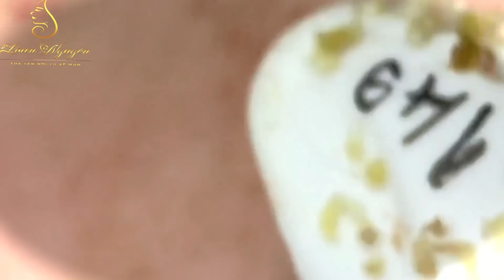Loan Nguyen Acne Treatment 1243